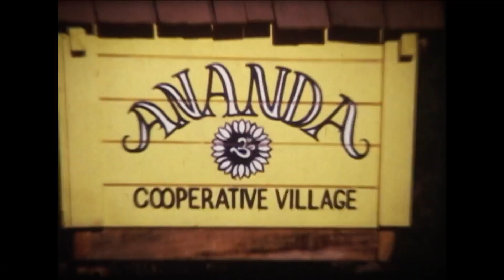Join us for the Ananda Village Pilgrimage!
Join this special 7-day pilgrimage to Ananda Village; a World Brotherhood Community based on Paramhansa Yogananda’s teachings, in California.
Explore spiritual temples, embrace inner awakening, share with like-minded souls, and re-energize your spiritual life.
Limited spots available - Reserve yours now!

If you have been touched in your own journey by Ananda and our videos please consider making a donation so that we, as a spiritual family, may all continue to reach and inspire souls everywhere